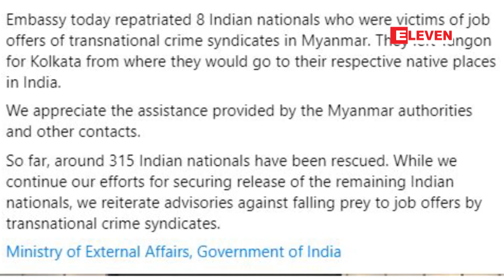လိမ်လည်ခေါ်ယူခြင်းခံရပြီး မြန်မာနိုင်ငံသို့ရောက်ရှိခဲ့သည့်အိန္ဒိယနိုင်ငံသား ရှစ်ဦးကို ကယ်ဆယ်နိုင်ခဲ့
နိုင်ငံဖြတ်ကျော်ရာဇဝတ်ဂိုဏ်းများ၏ အလုပ်ရမည်ဟု လိမ်လည်ခေါ်ယူခြင်းခံရပြီး မြန်မာနိုင်ငံသို့ရောက်ရှိခဲ့သည့်အိန္ဒိယနိုင်ငံသား ရှစ်ဦးကို ကယ်ဆယ်နိုင်ခဲ့
နိုင်ငံဖြတ်ကျော်ရာဇဝတ်ဂိုဏ်းတွေက အလုပ်ရမယ်လို့ လိမ်လည်ခေါ်ယူခြင်းခံရပြီး မြန်မာနိုင်ငံကိုရောက်ရှိခဲ့တဲ့ အိန္ဒိယ နိုင်ငံသားရှစ်ဦးကို ကယ်ဆယ်နိုင်ခဲ့ကြောင်း အိန္ဒိယနိုင်ငံဆိုင်ရာ မြန်မာသံရုံးက သတင်းထုတ်ပြန်ခဲ့ပါတယ်။